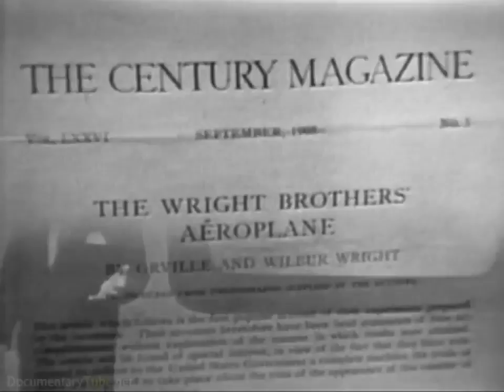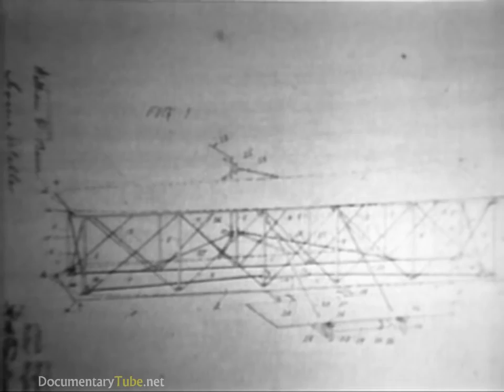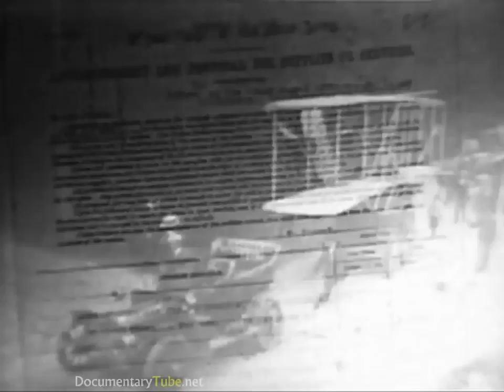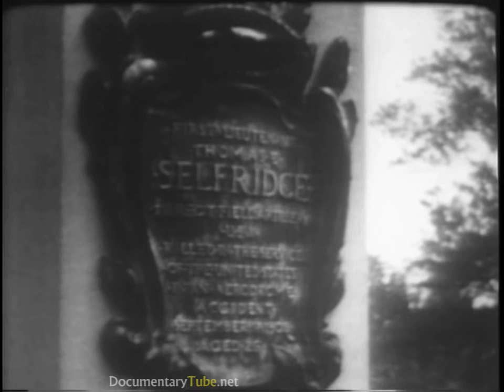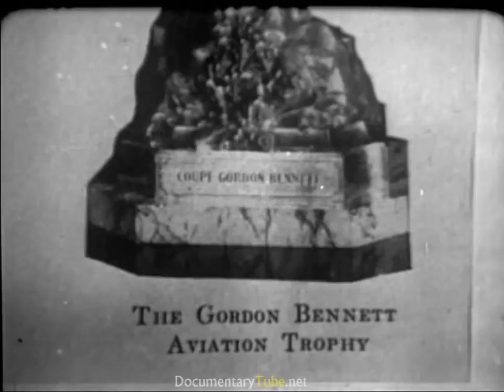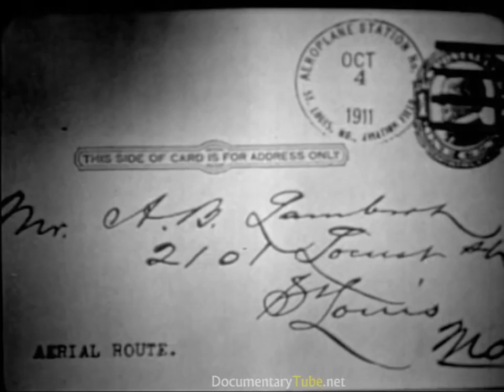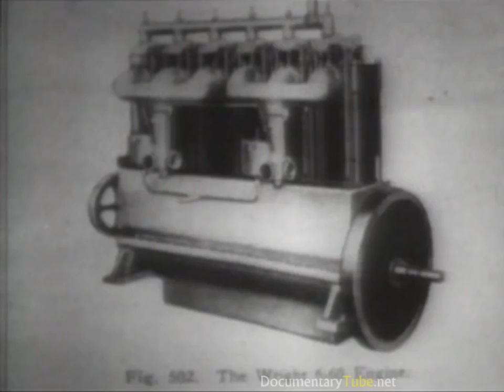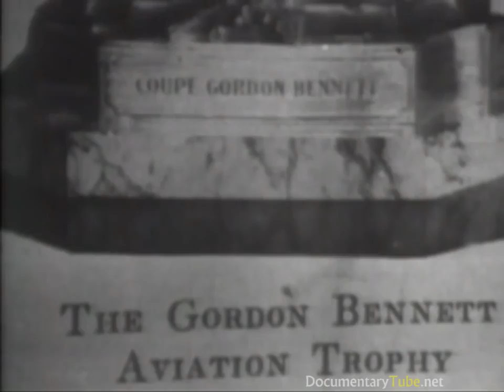How It Works Documentary HD - The Full History of the Wright Brothers